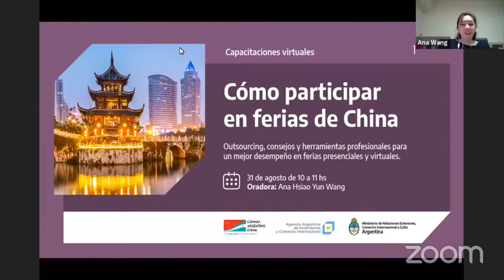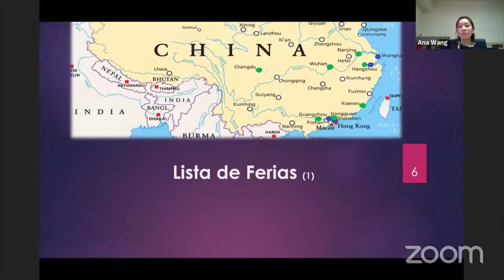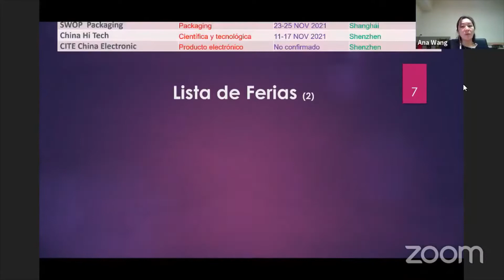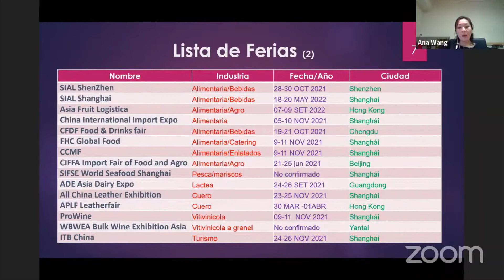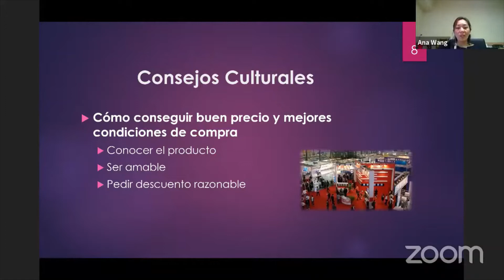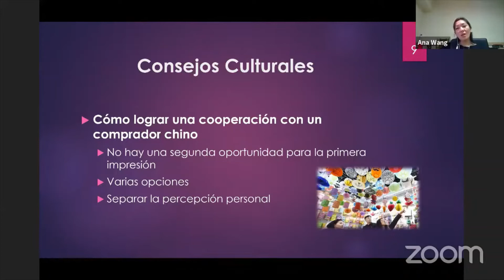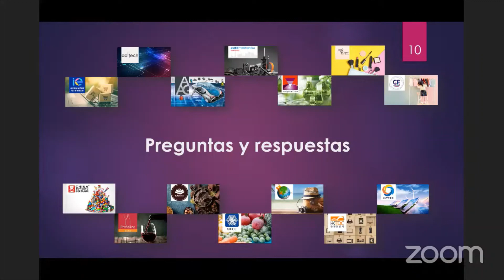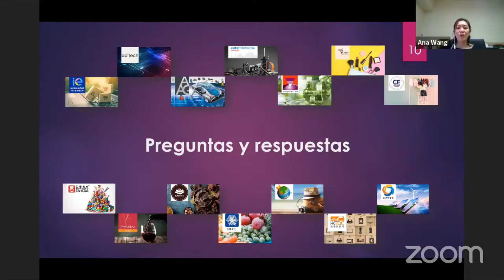Cómo participar en ferias de China